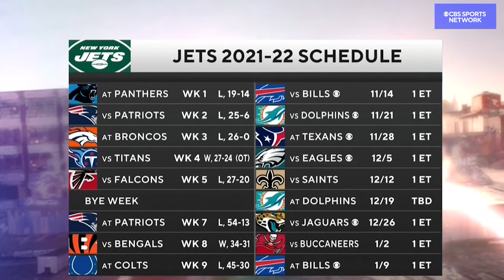Jets take loss to Colts | Boomer and Gio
Boomer and Gio talk about the Jets 45-30 loss to the Colts on Thursday night.